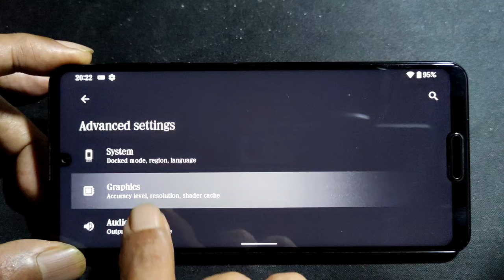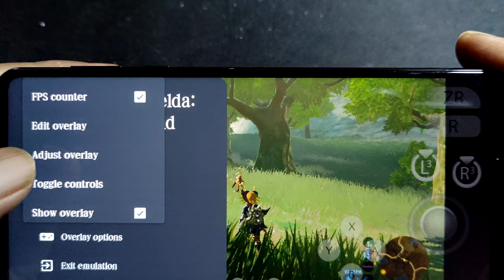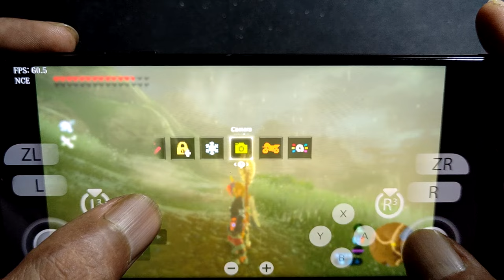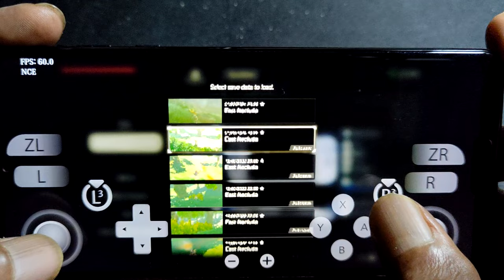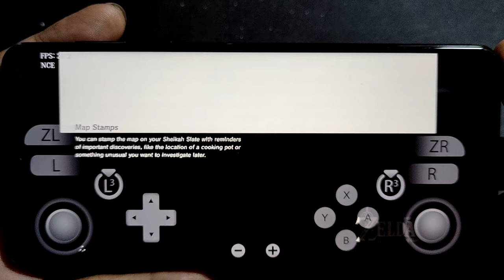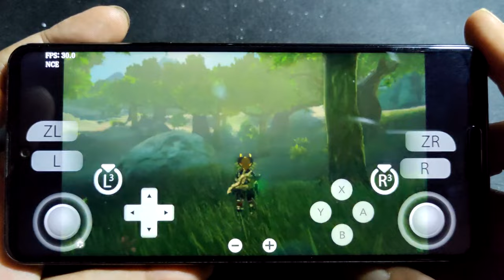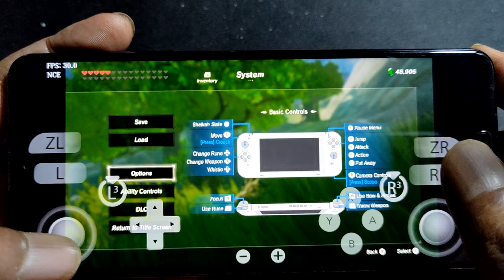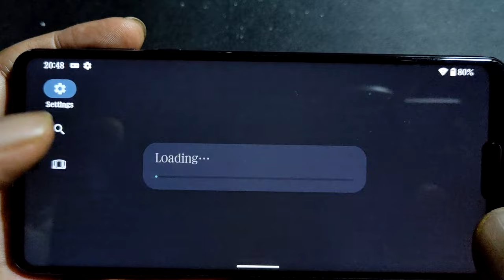THE LEGEND OF ZELDA BREATH OF THE WILD using YUZU 187 + CHEAT on SD 865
device info
Sharp Aquos R5G = SD 865 = 12/256gb
rom = stock
copy the cheat folder /unzip it to load folder